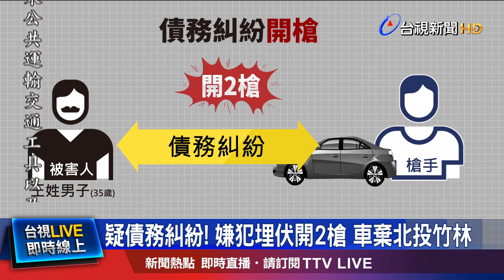不甩路口有民眾 囂張槍手下車拉槍機進社區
新北市又驚傳槍響！一名平常擔任油漆工的王姓男子，疑似因為債務糾紛 遭尋仇，30號 接近中午12點時，在住家社區門口 被2名嫌犯 埋伏開槍，其中一槍流彈 打中王姓男子左大腿，所幸沒有生命危險。2名嫌犯 開槍之後，從八里逃到北投棄車，警方目前掌握特定犯嫌 追查中。